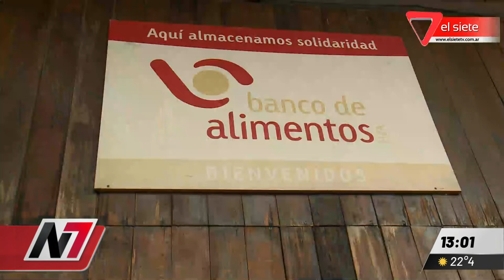Cada vez más familias necesitan asistencia